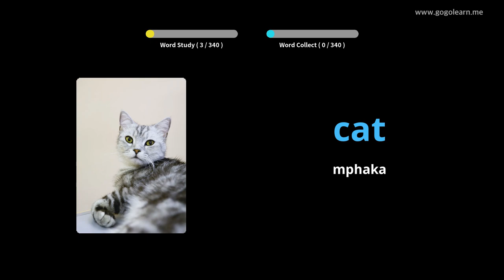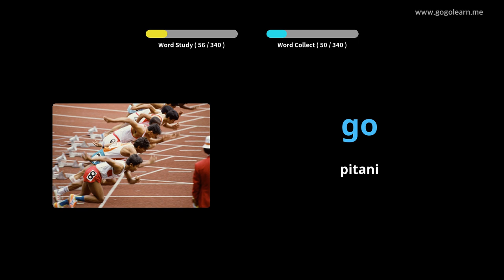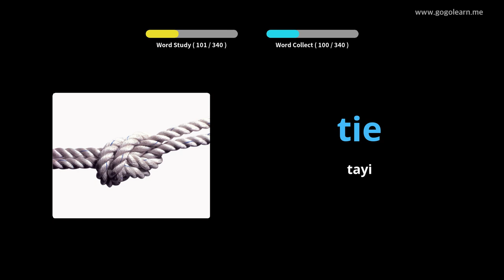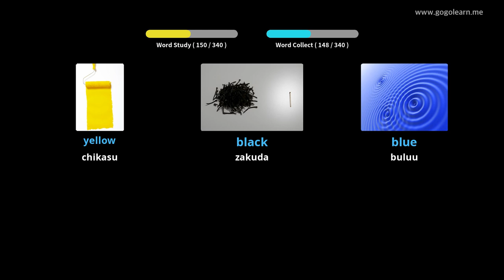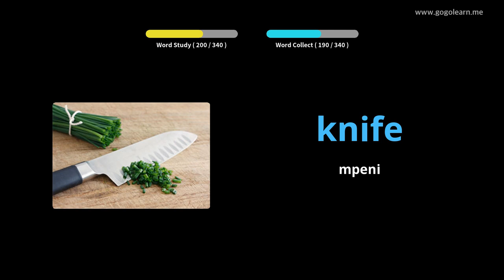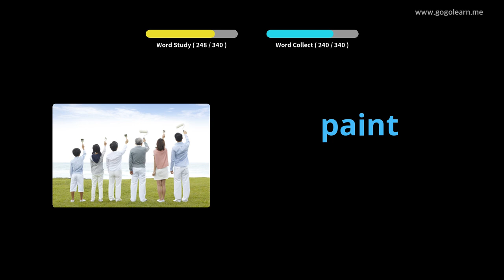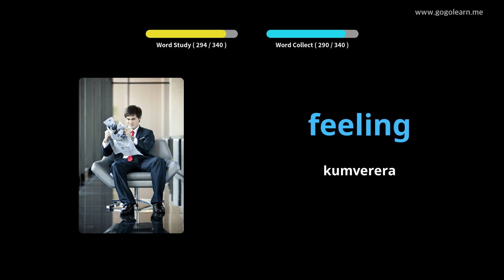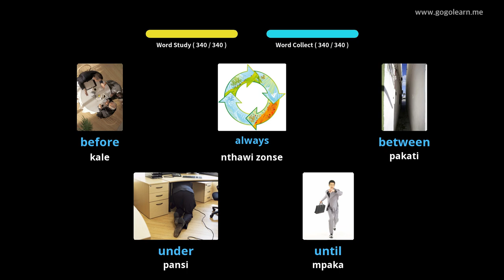Mawu A Chingerezi Omvera Akuyendetsa |Golearn